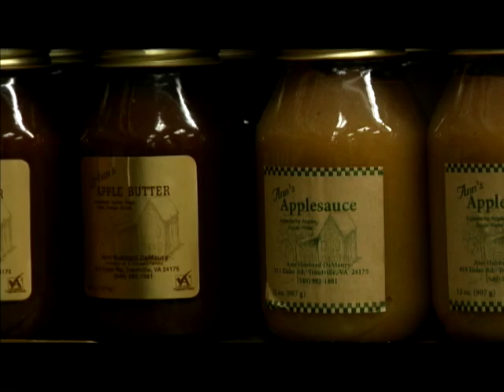Oct. 2012 Real Virginia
It's pumpkin and squash month on Real Virginia! We show you how some farmers raise pumpkins for the wholesale market, we have a winter squash recipe & learn how to save seeds for winter squash, and Mark Viette shows how to decorate gourds for fall.